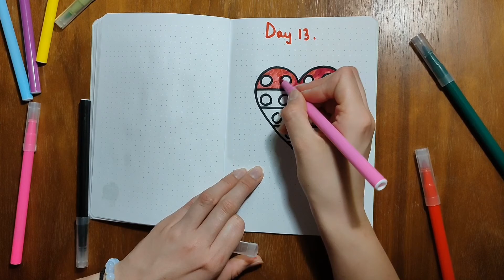DAY 13. HOW TO DRAW A POP IT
DO YOU LIKE POP IT? AND I LOVE HIM! TODAY WE WILL LEARN HOW TO DRAW A POP IT